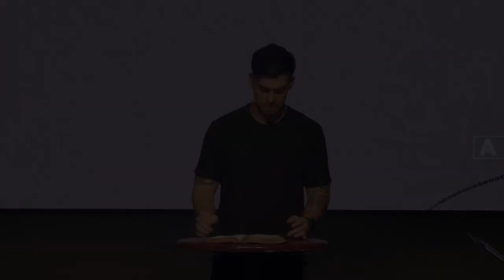The Person God Honors | Isaiah 66:2 | Nick Ely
God honors those who rightly relate to him.